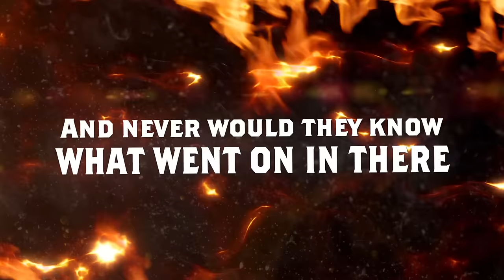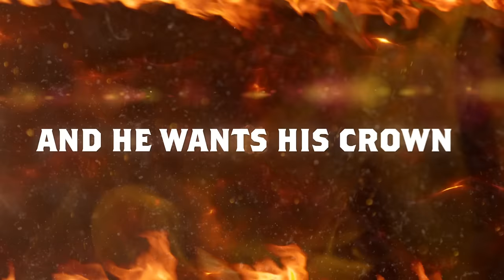Volbeat - The Devil's Bleeding Crown (Official Lyric Video)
Music video by Volbeat performing The Devil's Bleeding Crown. (C) 2016 VOLBEAT, under exclusive license to Vertigo/Capitol, a division of Universal Music GmbH

New album Seal The Deal & Let’s Boogie out 3 June 2016.